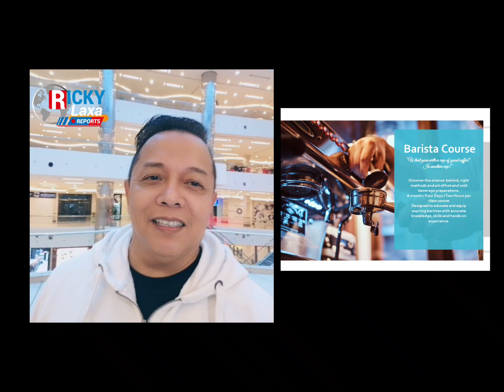A visit to ICA's Advanced Baking Class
Visited an Advanced Baking Class currently being held at the International Culinary Arts School in Al Salam Mall in Salmiyah. Spoke to the students as to why they avail classes and their plans after completing their courses.